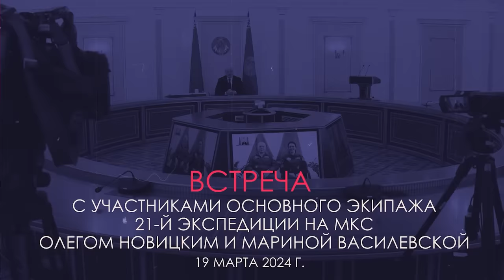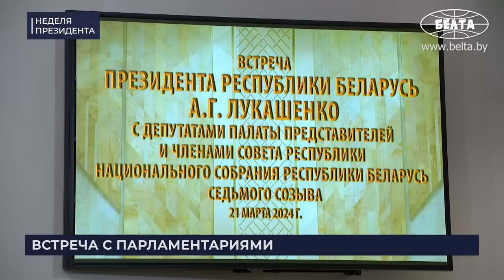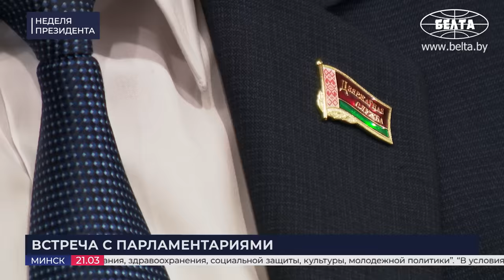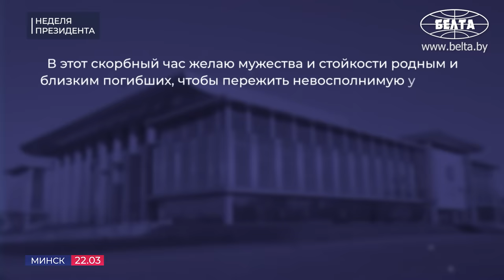Лукашенко про чудовищный теракт в "Крокусе" // Белоруска в космосе // Разговор с депутатами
[ENG SUB] Как Лукашенко оценивает прошедшие выборы в России? О чём попросил космонавта Олега Новицкого? Что пообещал Марине Василевской по её возвращении из космоса? Что требует от парламентариев? И как отреагировал на трагедию в России?

Обо всём этом и не только смотрите в новом выпуске проекта "НЕДЕЛЯ ПРЕЗИДЕНТА"!

00:00 СОВЕЩАНИЕ О ПОДГОТОВКЕ К ПРОВЕДЕНИЮ ЗАСЕДАНИЯ VII ВСЕБЕЛОРУССКОГО НАРОДНОГО СОБРАНИЯ  | 18 марта, 2024

00:20 "Результат ошеломляющий! Никогда такой явки не было в России!" // Про выборы в России;

01:30 "Нашим народам нельзя навязывать чужую волю!" // Про самый важный урок и сигнал Западу;

02:50 "Мобилизованы были все!" // Про Путина, совместные планы с Беларусью;

03:55 "Да, это седьмой созыв, но он особенный, он конституционный!" // Про ВНС;

05:03 "Мы такого подарка им преподнести не должны!" // На что рассчитывают беглые?

05:26 "Это первое заседание ВНС в новом статусе и оно будет отличаться!";

06:11 КОММЕНТАРИЙ ПО ТЕМЕ | "24-25 апреля. Два дня будет работать ВНС";

07:15 ВСТРЕЧА С УЧАСТНИКАМИ ОСНОВНОГО ЭКИПАЖА 21-Й ЭКСПЕДИЦИИ НА МКС ОЛЕГОМ НОВИЦКИМ И МАРИНОЙ ВАСИЛЕВСКОЙ  | 19 марта, 2024

07:50 "Олег, к тебе вопрос как к командиру! Как самочувствие ваше и нашей главной героини?";

08:45 "Марина, как ты себя чувствуешь? Переживаешь?" // Что ответила Марина Василевская на вопросы Президента?

10:09 Это будет самый короткий полёт Новицкого? // Что пообещал Лукашенко космонавтам по прилёте?

12:01 "Надеюсь, что выучим какие-то фразы!" // Какая миссия у Василевской в космосе?

13:13 "Буду просить россиян, чтобы втроём уже полетели – Настя, Марина и ты!";

15:03 Белорусы востребованы в космической отрасли?

16:40 Марина Василевская: Хочу поблагодарить за такую высокую честь!

18:10 Исторический момент! Запуск корабля "Союз МС-25";

20:19 ВСТРЕЧА С ДЕПУТАТАМИ ПАЛАТЫ ПРЕДСТАВИТЕЛЕЙ И ЧЛЕНАМИ СОВЕТА РЕСПУБЛИКИ НАЦИОНАЛЬНОГО СОБРАНИЯ СЕДЬМОГО СОЗЫВА | 21 марта, 2024

21:58 "Вам пришлось работать в особый период современной истории Беларуси, когда время испытывало нас на прочность!";

23:50 "Депутатов, сенаторов, их родных и близких пытались запугать!" // Про 2020 год;

25:05 "Вы всегда выстраивали работу исходя из интересов белорусского народа!";

26:20 Про санкции, экономику и Вооружённые Силы;

27:52 "Создавалась народом и для народа!" // Про обновлённую Конституцию;

29:20 "Заслуживает ОСОБОГО внимания!" // Про закон о ВНС;

31:20 Что помогло экономике выстоять в условиях санкций?

32:55 "В ответ на нагнетание военной угрозы!" // Про национальную безопасность;

34:01 "Как никогда мы отчётливо осознали, что мало победу обрести!" // Про историческую правду;

36:00 Про обращения граждан и общественное обсуждение законопроектов;

37:30 "Учили на собственном примере!" // Про работу с молодёжью;

38:17 "Владеть информацией о состоянии дел в регионах! Своевременно выявлять узкие места!";

39:26 "Несмотря на все усилия коллективного Запада, Беларусь не удалось изолировать на международной арене!";

41:01 Про форум регионов Беларуси и России и международное сотрудничество;

43:32 Про преемственность и задачи для нового состава депутатского корпуса;

45:02 "Уже сегодня очевидно, в это непростое время нас по-прежнему будут испытывать!";

46:36 ВРУЧЕНИЕ ГОСНАГРАД ДЕПУТАТАМ И СЕНАТОРАМ  | 21 марта, 2024

48:34 "Действуйте! Я обязательно вас увижу!" // Президент про депутатов;

50:50 Исторический кадр! // "Говорят, кадров не хватает! Столько людей освободившихся!";

53:05 Соболезнование в связи с терактом в Подмосковье | 22 марта, 2024

53:25 "Решительно осуждаем это зверское убийство ни в чём не повинных людей!";

54:00 ТЕЛЕФОННЫЙ РАЗГОВОР ЛУКАШЕНКО И ПУТИНА | 23 марта, 2024